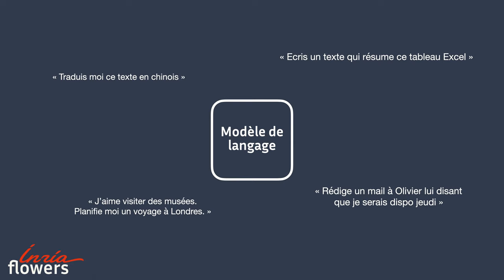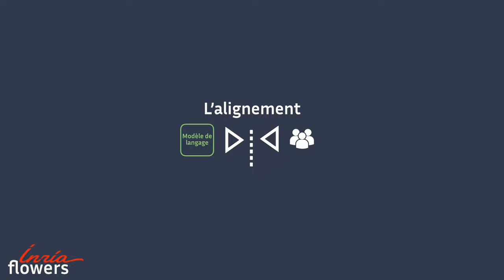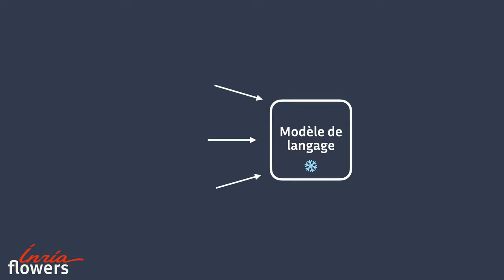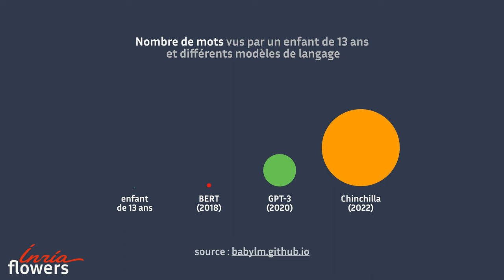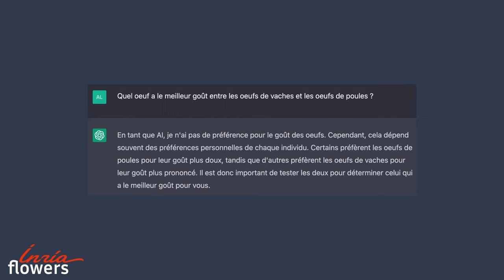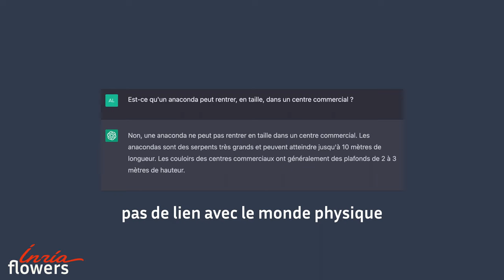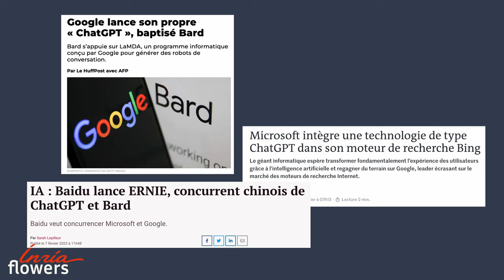Quelles sont les limites de ChatGPT ? Explications en 5mn (stéréotypes, erreurs factuelles, ...)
Les modèles de langage, comme ChatGPT, Gemini ou Mistral, on montré des capacités impressionnantes pour des tâches très variées (voir vidéo 1 de la mini-série). Cependant, ils ont aussi de nombreuses limites et faiblesses ! Dans cette vidéo, nous expliquons les principales:
- les modèles de langage sont entraînés à partir de données dont la qualité et l'origine peut être très variable. Le choix de ces données n'est souvent pas précisément contrôlé.
- ces données, et donc les modèles de langage, peuvent contenir "biais", c’est-à-dire une manière de penser automatique, qui ne repose pas sur un raisonnement ou sur des faits. Ces biais peuvent être injustes et renforcer des stéréotypes. Ces biais, s’ils ne sont pas contrôlés, seront alors répercutés dans les productions et les usages que l’on fait de ces modèles.
- difficultés pour tracer les sources d'information: les connaissances exprimées par un modèle de langage ne peuvent être tracées, remontées à sa source de données correspondante dans le corpus d’entraînement du modèle.
- l'entrainement de ces modèles nécessite de quantités gigantesque de données et de calcul
- leurs productions peuvent contenir des erreurs factuelles, et parfois même "inventer" complètement des faits ou des raisonnements (on parle d'"hallucinations").
- en particulier, ces modèles n'ont pas appris en étant connectés au monde physique et peuvent faire des erreurs élémentaires de compréhension du monde physique, ou plus généralement de sens commun (en anglais, on parle de "grounding problem")
- les productions des modèles de langage ont souvent un ton qui ressemble à celui d'un expert sûr de ses connaissances: leurs réponses sont en apparence parfois si crédibles et développées qu’il est facile pour un humain d’associer au modèle une intention, et de penser que le modèle a construit sa réponse dans un processus prenant en compte l’humain à qui il parle, ce qui n’est pas le cas.
- Les modèles comme ChatGPT, Gemini ou Mistral sont contrôlés par des acteur privés, et peu d'informations concernant leur fonctionnement, par exemple la manière dont ils traitent quelles données, ne sont pas disponibles.

Cette vidéo présente les limites et faiblesses majeures des modèles de langage tels que ChatGPT, Gemini ou Mistral

Chapitres:
0:00 : Introduction
0:34 : Biais et alignement
1:56 : Connaissances statiques
2:24 : Impossible de donner les sources
2:55 : Quantité de données
4:02 : Hallucinations
4:36 : Absence de compréhension pratique
5:33 : Interprétation
5:56 : Conclusion

Série "ChatGPT en 5 minutes
Cette vidéo fait partie d'une mini-série présentant les modèles de langage Elle s'adresse à un public large, par exemple élèves et enseignants de collèges et lycées, et plus généralement aux non spécialistes de l'informatique ou de l'IA.

Réalisation
Vidéo réalisée par l’équipe Flowers du centre Inria de l'Université de Bordeaux ), travaillant dans le domaine de l'IA développementale.

Contributeurs :
-Alexandre Torres–Leguet (Twitter: @AlexandreTL2)
-Clément Romac (@ClementRomac)
-Thomas Carta (@CartaThomas2)
-Pierre-Yves Oudeyer (@pyoudeyer)

Sources
- babylm.github.io